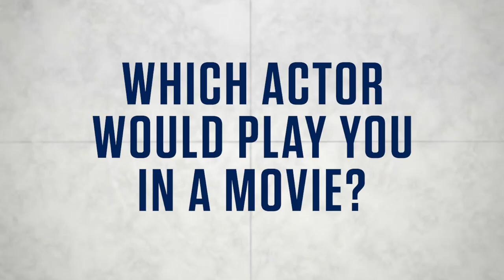Kane, MacKinnon, Eichel And Other All-Stars Pick Their Favourite Actors!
It's Oscar season so Steve Dangle got NHL All-Stars to pick which actors would portray them in a movie. There were some interesting results.